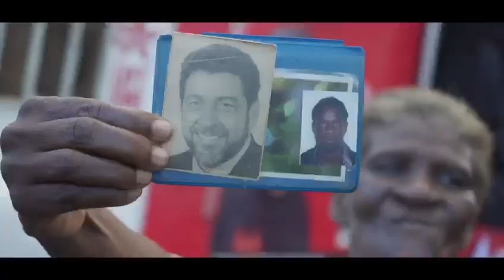Ring de Bell - Street Caravan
Scenes from the street caravan on 8 October 2020. We are ready to lift SVG higher!